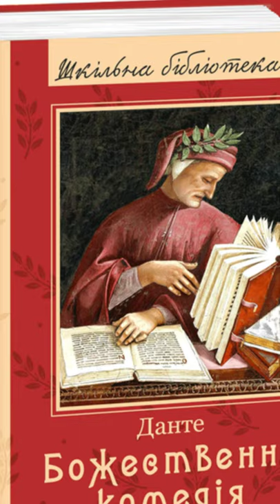"Божественна комедія"//Стислий переказ//Данте//Шкільна програма 10 клас